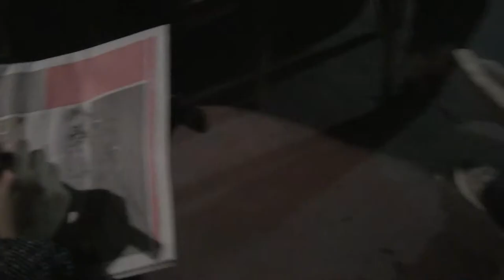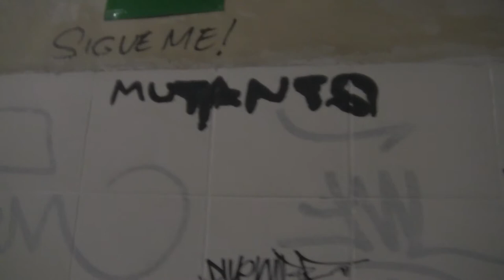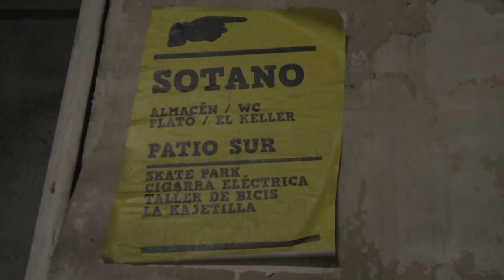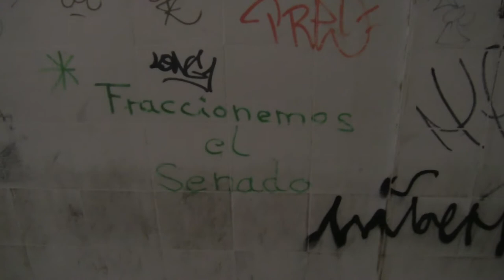Dibujo Madrid Vs Kick Da Mic ( 2 )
Sesión Hip Hop & Rap de Dibujo Madrid con el Colectivo  Kick Da Mic en concierto en La Tabacalera de Lavapiés de Madrid